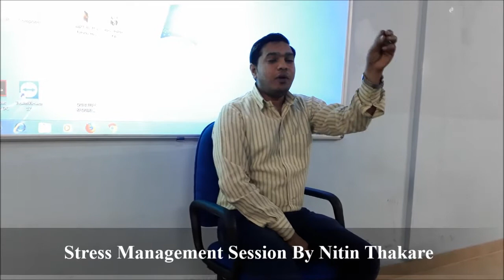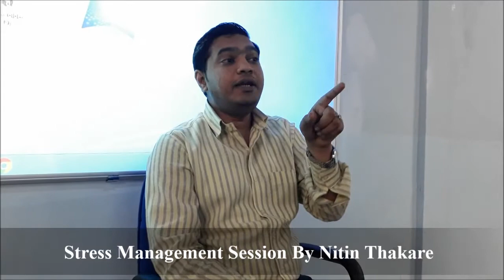Stress Management Session By Nitin Thakare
Paramedical Training Center, Medical Record Technician (M.R.T), Bedside Assistant/Nursing Assistant, Parksons Institute Of Skill Development, Tikekar Road, Near Ahilya Mandir, Dhantoli, Nagpur, Maharashtra 440012- Center Head-Nitin Thakare Phone